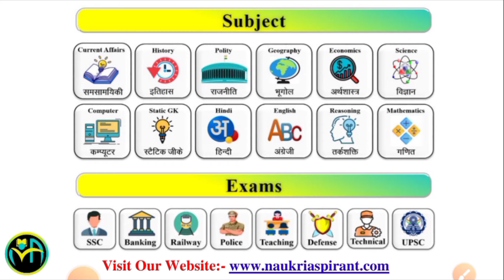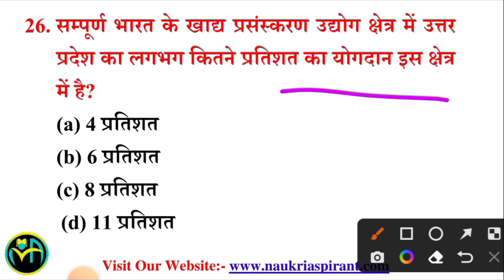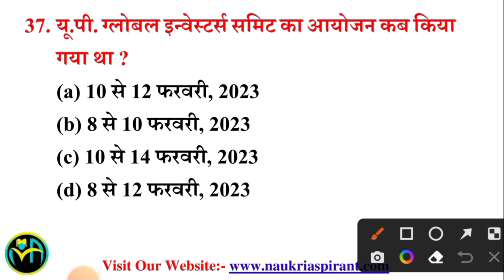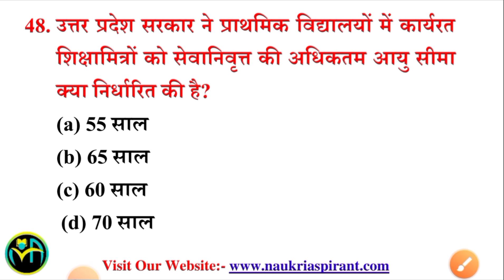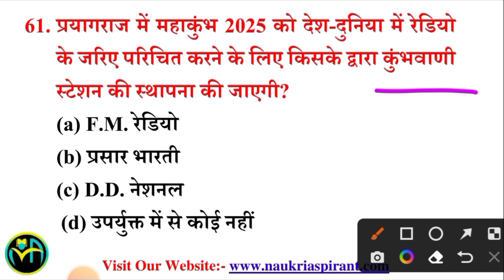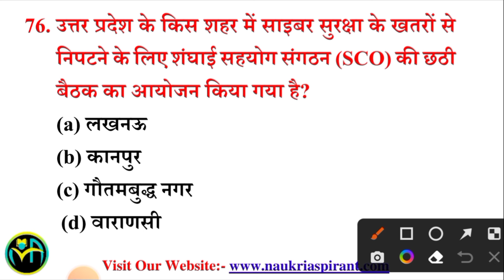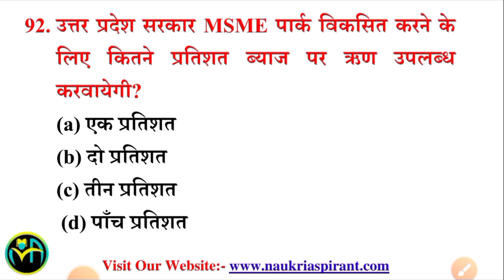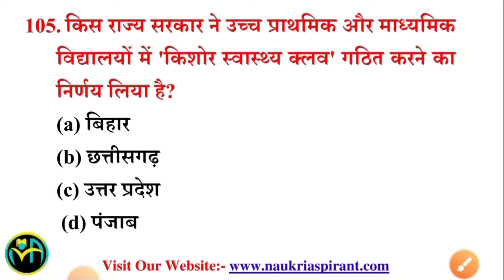Uttar Pradesh Current Affairs February 2023 Revision | UP Police Constable | SI , ASI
✅ Download Naukri Aspirant App on Google Play Store 👉

limit, up police new vacancy 2024 salary,
up police new vacancy 2024
details,
qualification,
up police constable math by gagan pratap sir,
up police vacancy 2023 kab
up police vacancy update, up police vacancy 2024 full details, aayegi, up police vacancy 2024 last date, up police vacancy details, up police vacancy 2023 notification, up police vacancy update today,
up police gk gs previous year
question paper,
up police constable exam date, up police constable reasoning, up police constable exam preparation 2024, up police constable form fill up 2024,